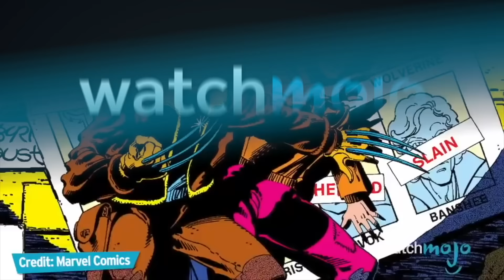Top 10+10 DIFFERENZE tra FUMETTI e FILM/SERIE TV di SUPEREROI!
In trepidante attesa!